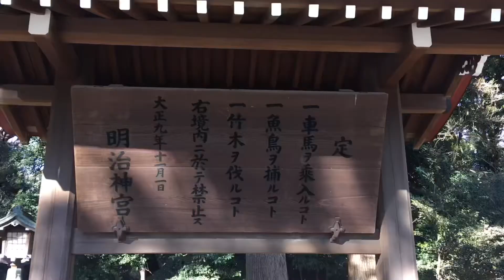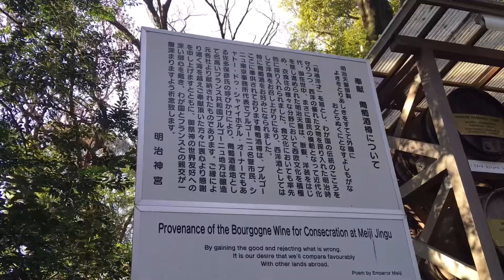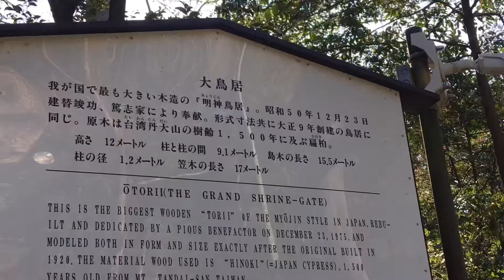日本东京 明治神宫 ：2021年元旦 疫情阴影下日本人还去神社参拜吗？Tokyo,Japan,Jan,2021